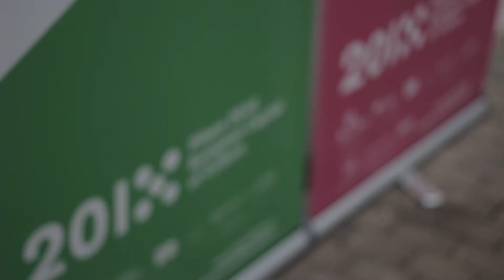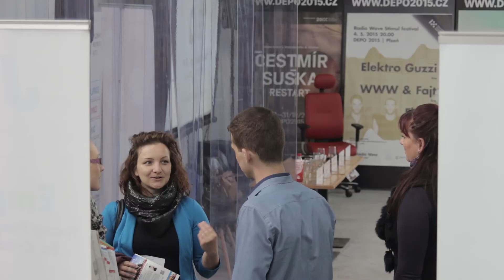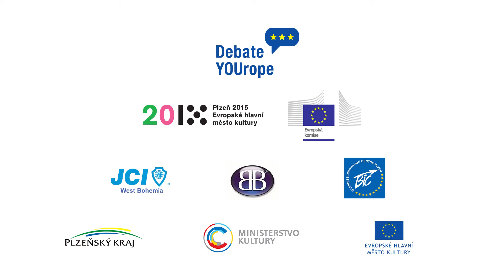Debate YOUrope: Plzeňský Business Kotel vol.06 (pár slov s hosty)